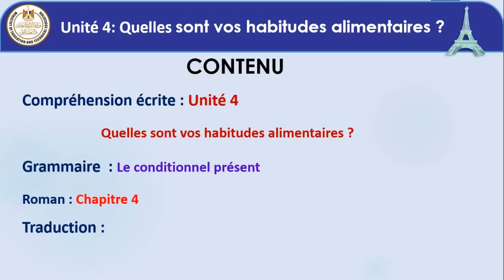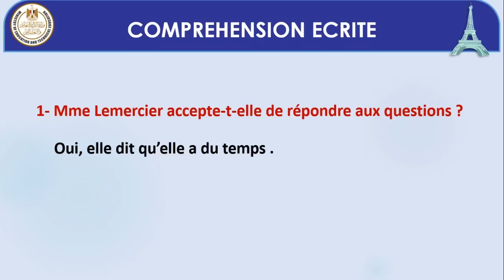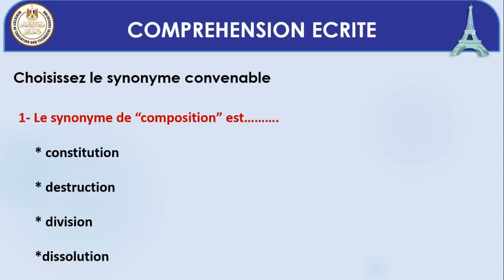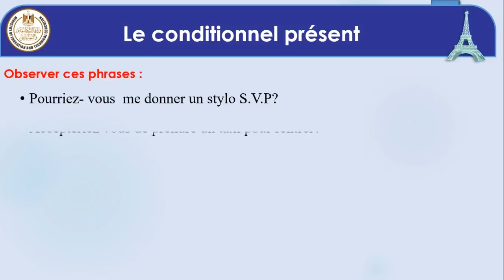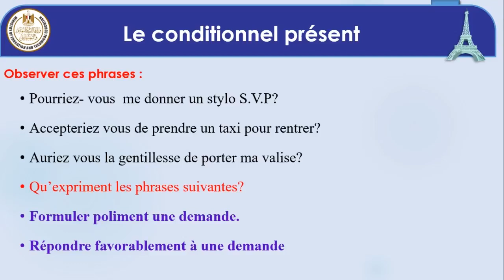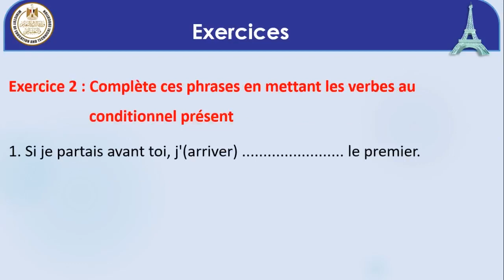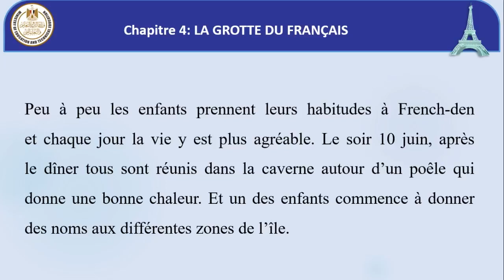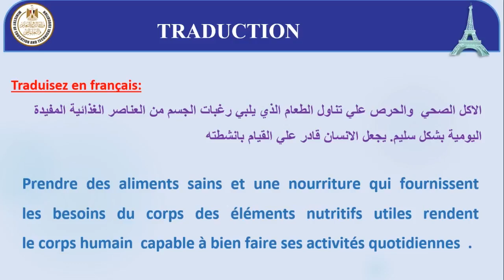لغه فرنسيه 1 اول ثانوى فصل دراسي ثانى 2022 2023 Unit 4